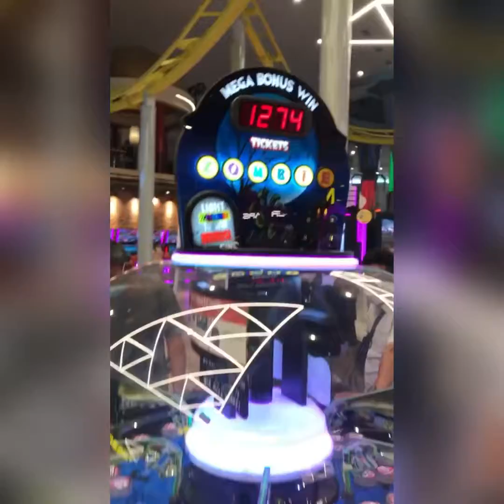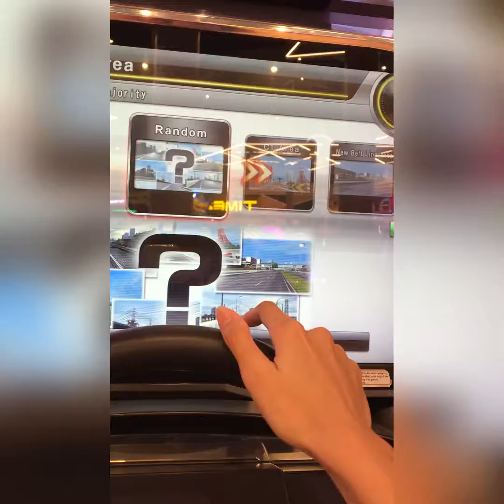Timezone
Setiap malam bosan dan pergi ke mall terdekat